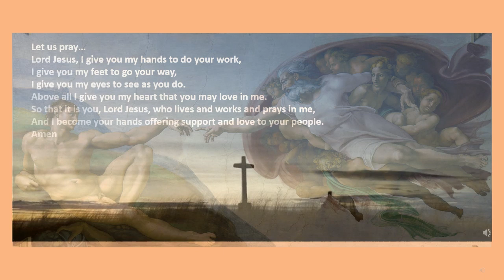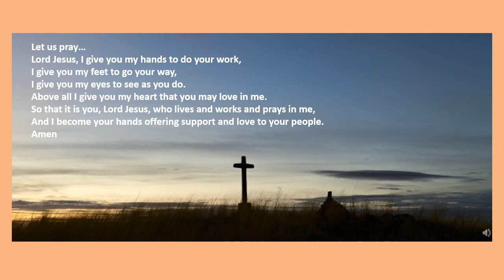Tuesday in Holy Week Reflection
Dorchester Team Reflections for Tuesday in Holy Week